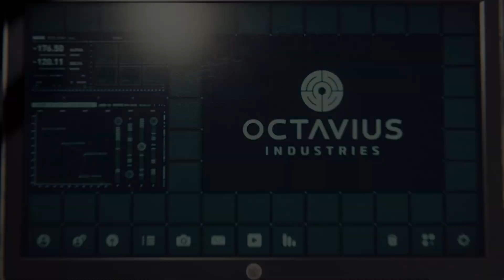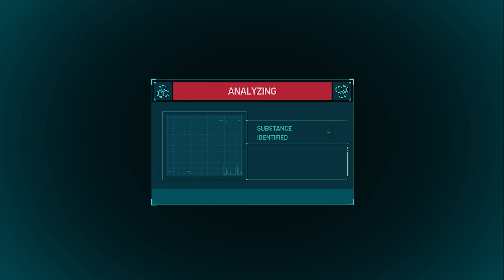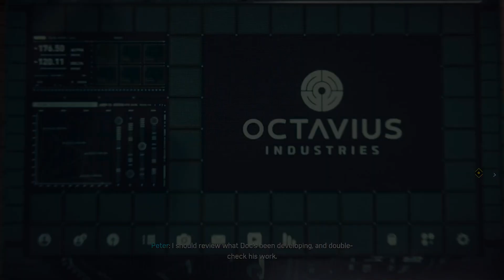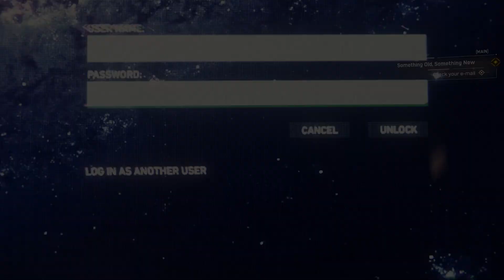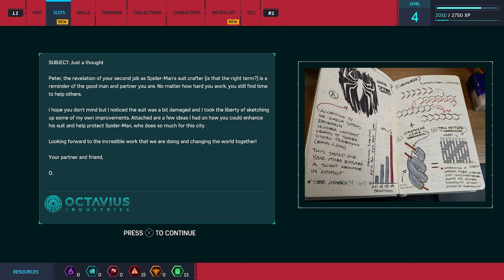Re-Playing Marvels' Spider-Man, Episode 2!! HE KNOWS OUR SECRET?!?!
If you all enjoyed the video please make sure to leave a like and subscribe!! if you would like to, you could also put on notifications by clicking on the bell icon to be notified whenever I post a new video!

Marvel's Spider-Man[b] is a 2018 action-adventure game developed by Insomniac Games and published by Sony Interactive Entertainment. Based on the Marvel Comics character Spider-Man, it tells an original narrative that is inspired by the long-running comic book mythology, while also drawing from various adaptations in other media. In the main story, the super-human crime lord Mister Negative orchestrates a plot to seize control of New York City's criminal underworld. When Mister Negative threatens to release a deadly virus, Spider-Man must confront him and protect the city while dealing with the personal problems of his civilian persona, Peter Parker. - Wikipedia